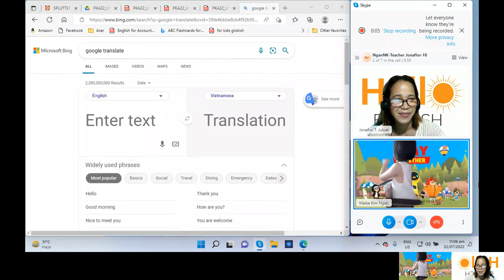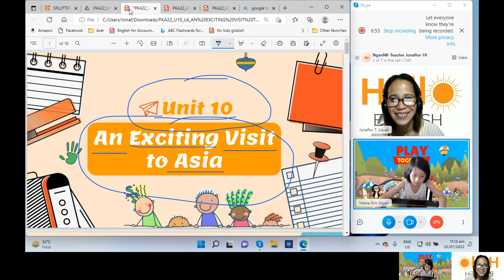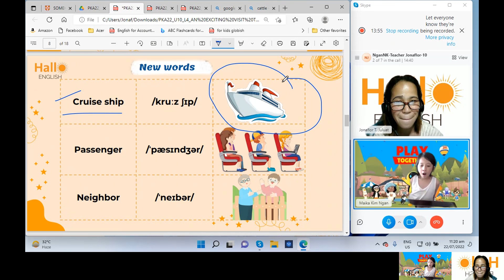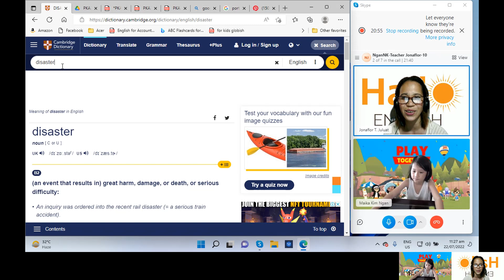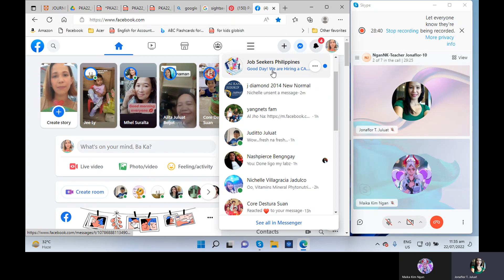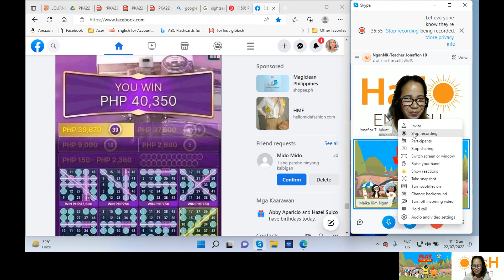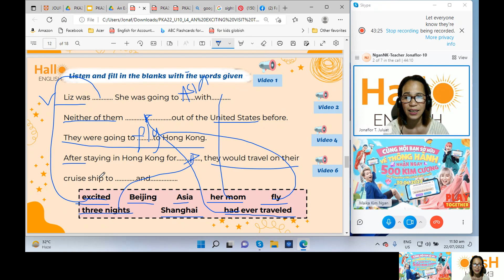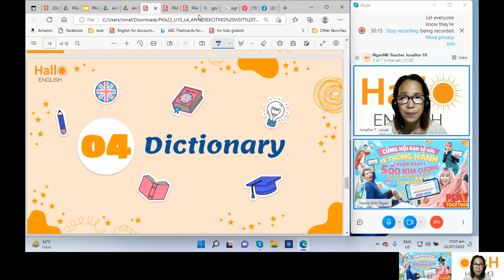NganNK-JuluatJT PRAIKID A2 Unit 9 July 22,2022